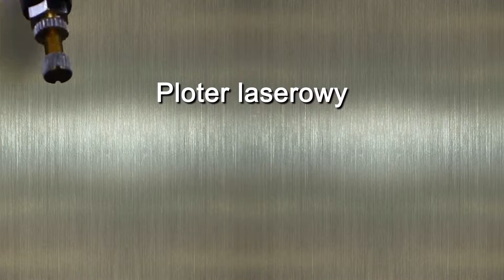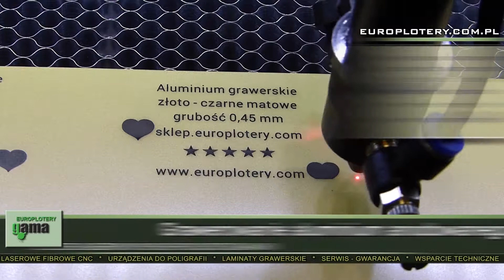Laser do grawerowania Sybil Pro 3050 tuba 45W pole robocze 30x50cm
Prezentacja i zastosowanie plotera laserowego. Wycinanie i grawerowanie sklejki, owoców, szkła, aluminium anodowanego, granitu, papieru, filcu i wiele innych.
Naszymi ploterami  wytniesz i wygrawerujesz własne arcydzieła.
Dopasujemy ploter laserowy do Twoich potrzeb.